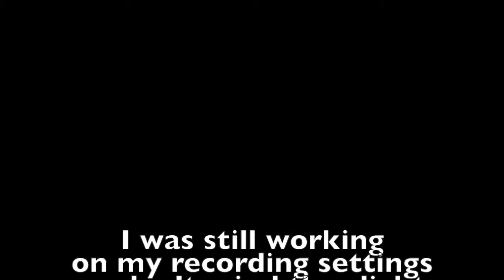PEED ON FLOOR??? - Sims 3 University Life Ep.1